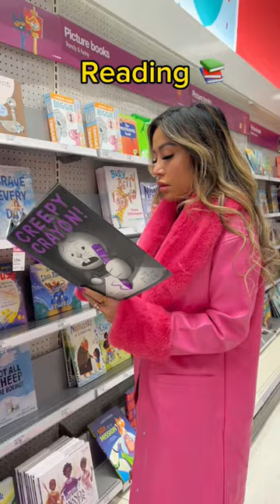Bomb😍IG photoshoot shoot locations to go viral ❗️photoshootideas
It’s KJ Sofi, a creator, photographer, creative director and my own model✨

As seen on my videos

If you want to know 👉🏼How I avoid mistakes and accomplish more during my digital photoshoot"

KJ Sofi @vibinfluencer on YouTube, IG, TikTok, Twitter, Pinterest

Posing ideas
Viral TikTok video
Photography tips
Photoshoot ideas